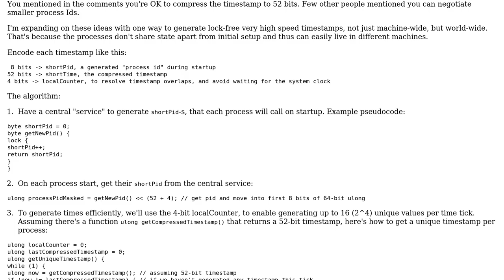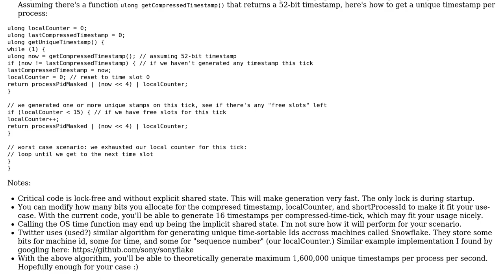Software Engineering: Fastest way to generate (machine wide) unique 64 bit timestamps on Windows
With thanks & praise to God, and with thanks to the many people who have made this project possible! | Content (except music & images) licensed under CC BY-SA | Music | Images & others | With thanks to user tgkprog user nokola user Deduplicator user ChristopheD and the Stack Exchange Network Trademarks are property of their respective owners. You are responsible for your own actions.